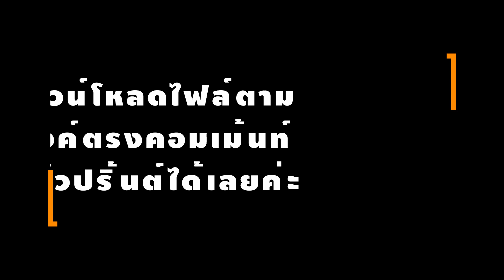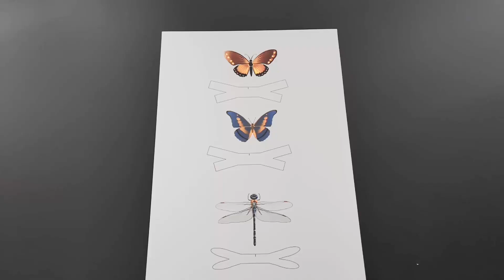Play2learn channel EP.08 แมลงปอไม้หนีบ/ How to make a Clothespin Dragonfly [Free Printable]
Play2learn วันนี้มีกิจกรรม แมลงปอไม้หนีบมาให้เด็กๆได้ทำเล่นกัน ดาวน์โหลดไฟล์ตรงด้านล่างหรือตรงคอมเม้นท์ไปทำเล่นกันได้เลยค่ะ